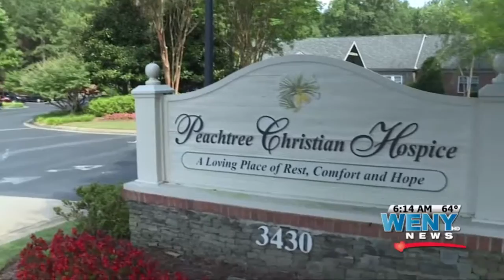Trending This Morning GMTT 7 27